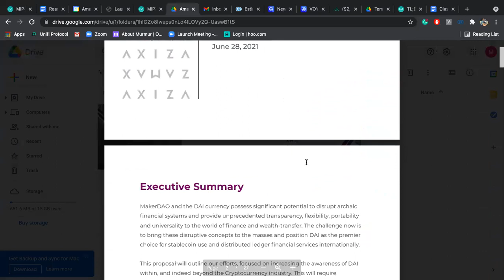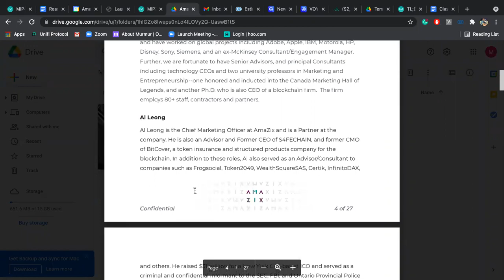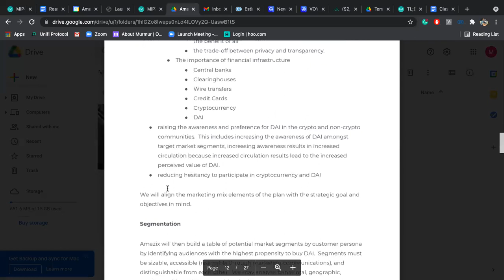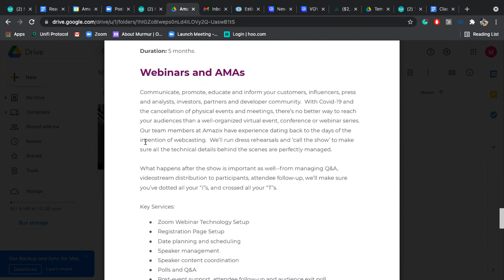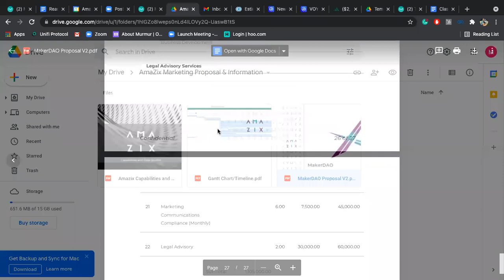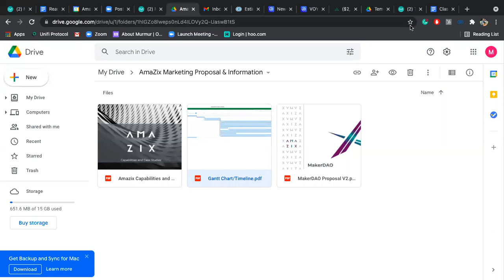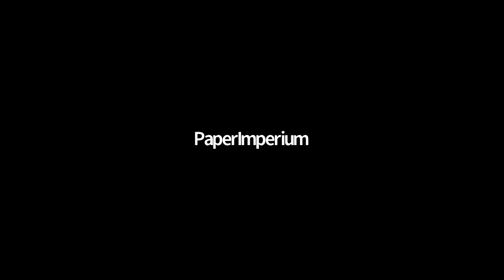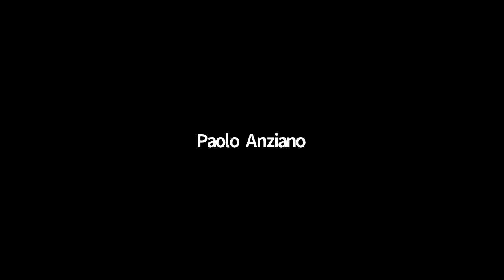Core Unit Launch Pod Sessions - Session #13: AmaZix Marketing Core Unit AMZX-001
The AmaZix team presents their Marketing Core Unit Proposal, AMZX-001